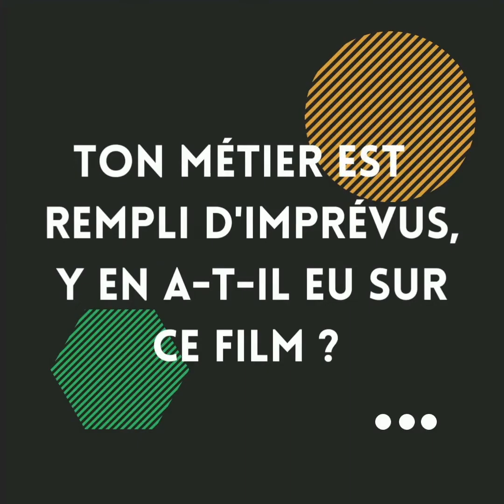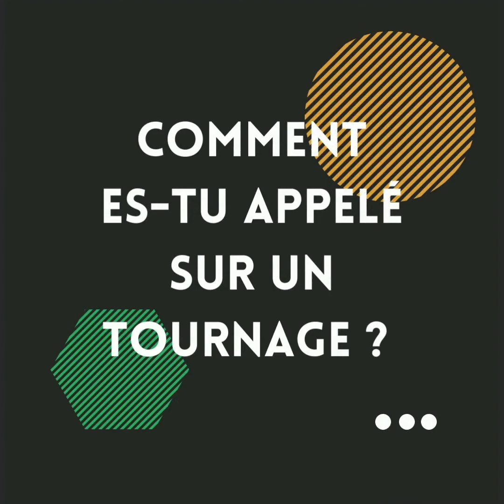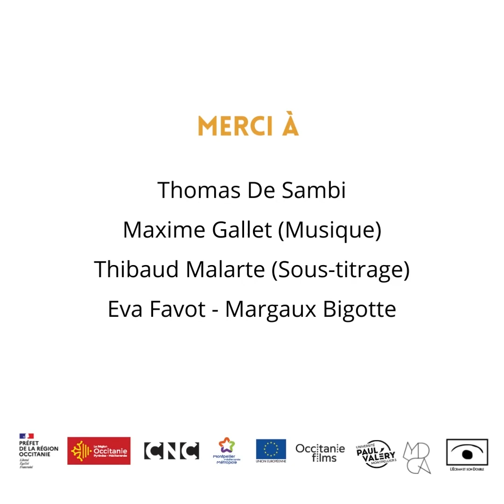Régisseur général — Thomas De Sambi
📆 Le 17 février 2022 sera projeté 𝘼𝙉𝙏𝙊𝙄𝙉𝙀𝙏𝙏𝙀 𝘿𝘼𝙉𝙎 𝙇𝙀𝙎 𝘾𝙀́𝙑𝙀𝙉𝙉𝙀𝙎 de Caroline Vignal à 20h30 dans la salle Jean Moulin de l’Université Paul Valéry dans le cadre du Festival Paul Va Au Cinéma. La première assistante décoratrice ainsi que la dresseuse de l’âne seront présentes pour cette séance.

📽 Pour vous faire patienter avant cette projection, Annabelle Baudry et Eloïse David, étudiantes au Master 2 Pro "Métiers de la Diffusion du Cinéma et de l'Audiovisuel" ont préparé quelques entretiens avec des membres de l’équipe du film. Aujourd’hui, découvrez le métier de Thomas de Sambi, régisseur général.

✍️ 𝘼𝙉𝙏𝙊𝙄𝙉𝙀𝙏𝙏𝙀 𝘿𝘼𝙉𝙎 𝙇𝙀𝙎 𝘾𝙀́𝙑𝙀𝙉𝙉𝙀𝙎 suit l’aventure d’Antoinette (Laure Calamy) qui part à la recherche de son amoureux dans les Cévennes en parcourant les chemins de randonnée en compagnie d’un âne quelque peu récalcitrant. Comédie tournée en région, le film est nommé dans plusieurs catégories aux Césars 2021 et permet à Laure Calamy de remporter celui de la meilleure actrice.

📍Cette rencontre s'inscrit dans le cadre du projet 𝗟𝗮 𝘀𝗮𝗹𝗹𝗲 𝗱'𝗮̀ 𝗰𝗼̂𝘁𝗲́, consistant à accompagner et susciter des projections rencontres dans les cinémas de la région. Projet initié par La Région Occitanie / Pyrénées-Méditerranée et piloté par Occitanie films en partenariat avec plusieurs structures en région.